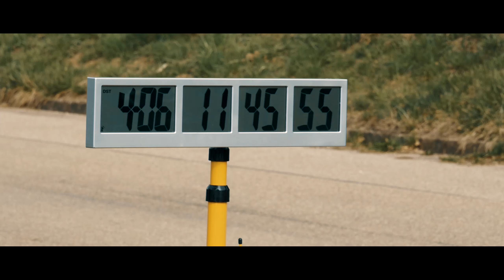Rallye Driver - Suzuki Swift - Panasonic GH4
subtitles can be activated.

Rallye-Fahrer aus Leidenschaft. Rally driver of passion.
KFZ-Technikermeister Enrico Schulze aus Regensburg bei seinem Hobby Rallye über die Schulter geschaut, in seiner Werkstatt und bei der Fürst Carl Rallye 2019.

Kamera Panasonic Lumix GH4 und GoPro Hero5